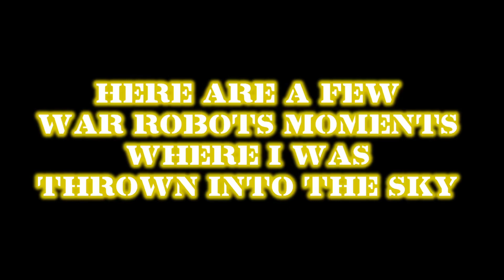Throwing Robots Into The Sky (WAR ROBOTS Funny Moments)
Here’s a War Robots Funny Moment of my robots being thrown or launched into the sky.